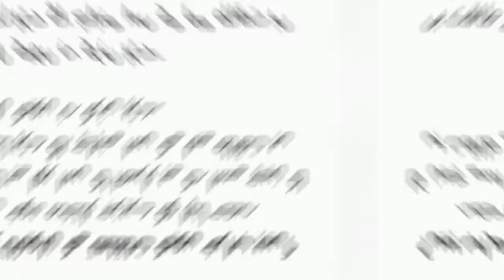چین اور تائیوان کے تعلقات کیوں خراب ہیں ؟